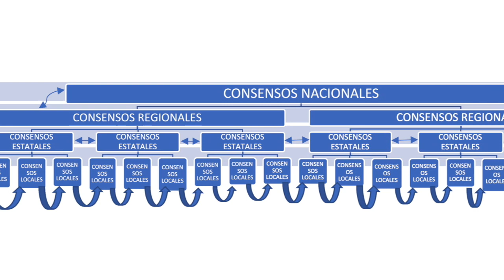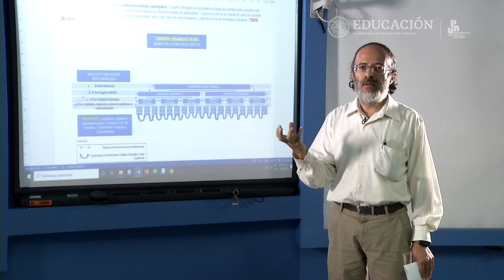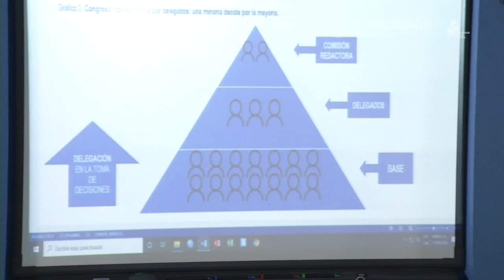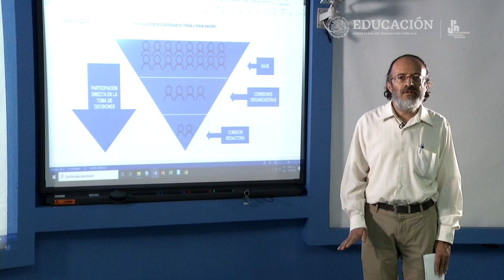Congreso Nacional Universitario, representación